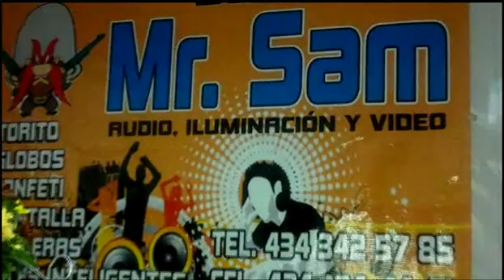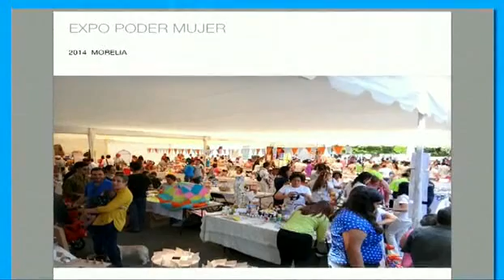LA HORA DE INE PÁTZCUARO 28 08 14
Ricardo Caro González, Benigno Cardona López y Antonio Zavala Valdez, conducen La Hora de INE Pátzcuaro a través de TV del Lago. En esta ocasión presentan información sobre la conformación de los Organismos Públicos Locales; Consulta Popular y Plazos y requisitos para tramitar la Credencial para Votar con Fotografía.